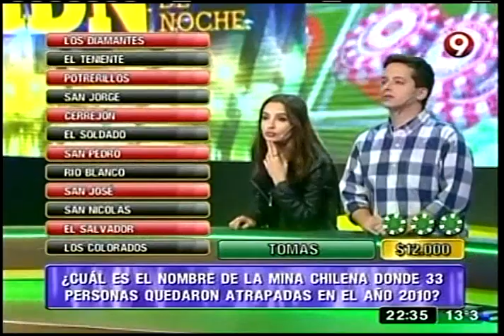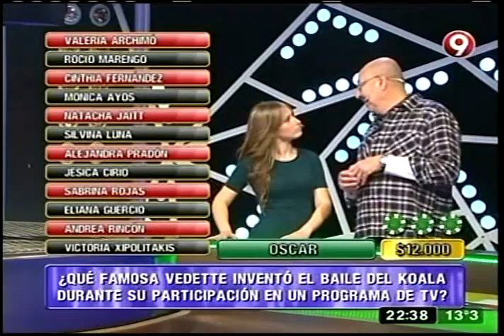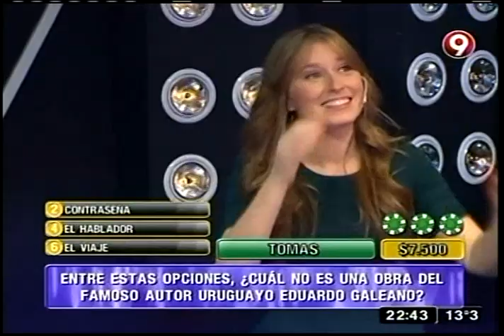Mejor de noche: Programa del 24 de junio de 2016